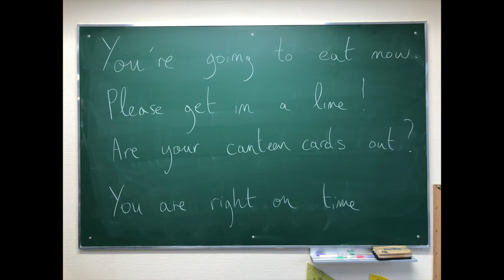CHANSON Canteen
Paroles des 6èmes 3  de 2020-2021 et leur professeur d'anglais, sur un air traditionnel :
You’re going to eat now.
Please get in a line!
Are your canteen cards out?
You are right on time.

Hands out for the gel please!
Only one pudding!
Don’t forget your mask pouch!
Hurry up eating!

Vous allez manger maintenant.
Veuillez faire la queue !
Vos cartes de cantine sont sorties ?
Vous êtes juste à l'heure.

Tendez vos mains pour le gel, s'il vous plaît !
Un seul dessert !
N'oubliez pas votre pochette à masque !
Dépêchez-vous de manger !